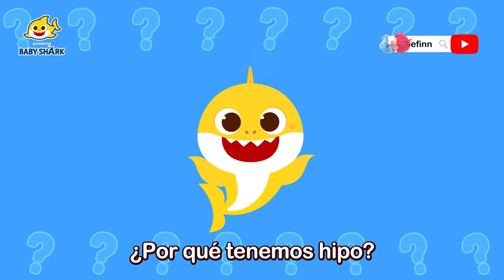Aprende Por Qué Da y Cómo Se Quita el Hipo | Canciones Infantiles | Baby Shark en español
¿Qué es este sonido? ¡Hipo, hipo, hipo! ¡El hipo no para!
¡Aprendamos con Tiburón Bebé sobre los hipos y como quitarnos de él!

★ Letras
¡Hipo, hipo, hipo!
¡Hipo, hipo, hipo!
¡Hipo, hipo, hipo!
¡Hipo!

¿Por qué tenemos hipo?

Al inhalar y exhalar,
nuestro diafragma
sube y baja.
Si el diafragma se asusta.
¿Y ese ruido?
¡Hipo!

El diafragma sube.
¡Sube, su-su-sube!
El diafragma baja.
¡Baja, ba-ba-baja!
Y cuando se asusta.
¡Hipo, hipo, hipo!
¡Hipo!

Al comer muy veloz.
Cuando tenemos mucho frío.
El diafragma se asusta.
¿Y ese ruido?
¡Hipo!

Al comer mucho.
¡Hipo, hipo, hipo!
Si nervioso te pones.
¡Hipo, hipo, hipo!
Al beber muy veloz.
¡Hipo, hipo, hipo!
¡Hipo!

¡Hipo, hipo, hipo!
¡Hipo, hipo, hipo!
¡Hipo, hipo, hipo!
¡Hipo!

nuestro diafragma
sube y baja.
¿Y ese ruido?
¡Hipo!

El diafragma sube.
¡Sube, su-su-sube!
El diafragma baja.
¡Baja, ba-ba-baja!
¡Hipo, hipo, hipo!
¡Hipo!

Si el hipo no se quita
puedes seguir estos remedios.
¿Y ese ruido?
¡Hipo!

Aguanta la respiración.
Toma agua helada.
¡Toma, to-to-toma!
Que alguien te asuste.
¡Bu, bu, bu, bu!

¡Al fin se fue!
¡Sí!

¡Hipo, hipo, hipo!
¡Hipo, hipo, hipo!
¡Hipo, hipo, hipo!
¡Hipo!

¡Hipo, hipo, hipo!
¡Hipo, hipo, hipo!
¡Hipo, hipo, hipo!
¡Hipo!